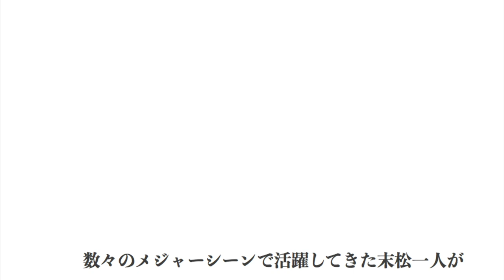末松一人「Curiously Twisted Soul 」アルバム試聴トレーラー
【末松一人ホームページ】